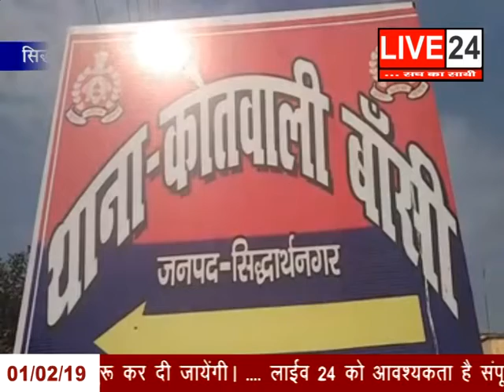देखे बड़ी और ताजा ख़बरें Live 24 पर - 01 Feb 2019..